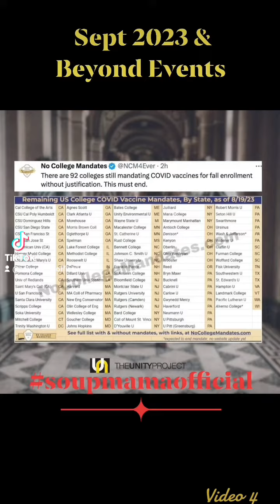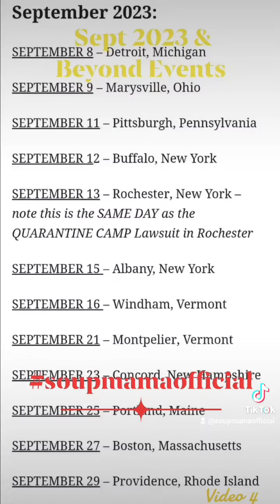September 2023 & Beyond Global Event Flyers Mark Your Calendar Show Support Patriots Unite Video 4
September 2023 and beyond Events - Mark Your Calendar Video 4

Upcoming events to get out and show your support! Please add any additional flyers in the comments below!